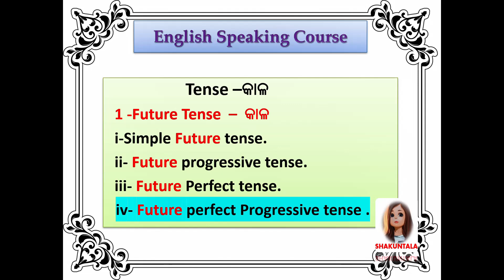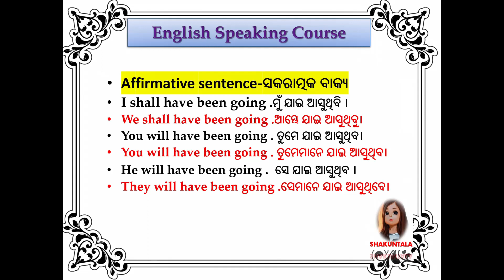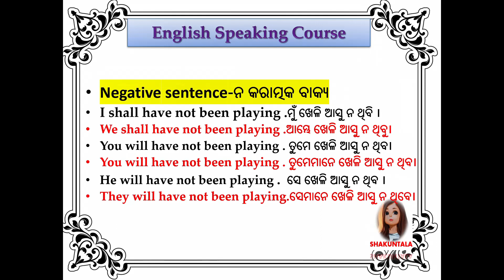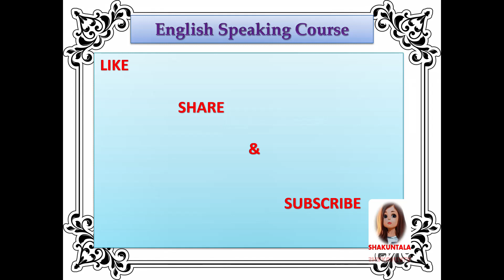Tense-Day-12 -Future perfect progressive Tense -Tense for odia medium students .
ପିଲାମାନେ । ଭବିଷ୍ୟତ କାଳ ବୋଲି କିଛି ନ ଥାଏ ।ତେଣୁ Future time କୁହାଯାଏ । କାରଣ ଯେମିତି verb
 go ର present tense go  . past tense ର went । କିନ୍ତୁ future tense ର କୌଣସି form ନ ଥାଏ । ତେଣୁ ତୁମେ Day- 13 Future time ନିଶ୍ଚୟ ଦେଖିବ । ଜାଣି ପାରିବ କାହିଁକି future time କୁହାଯାଏ ।